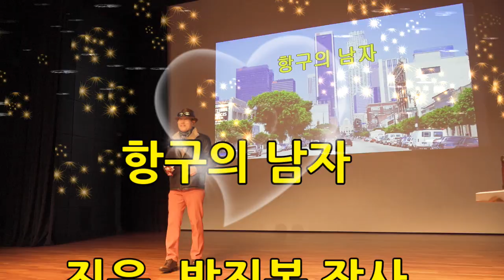항구의 남자(박상철) 가사 동영상, 조정곡, 최화영노래교실 ,K-Pop(trot), 韓國歌謠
항구의 남자

진운, 박진복 작사
박성훈 작곡
박상철 노래

금영: 88321
태진: 29169

1. 항구의 남자는
항구의 남자는
갈매기도 사랑한다네
들어라 한잔 술
청춘을 담고
두잔 술에 의리를 담아
묻지를 마라 남자의 사연을
묻지를 마라 첫 사랑일랑
항구의 남자는
항구의 남자는
바다가 사랑이란다
항구의 남자는
항구의 남자는
바다가 고향이란다
2. 항구의 남자는
항구의 남자는
등대불도 사랑한다네
들어라 한잔 술
파도를 담고
두잔 술에 하늘을 담아
항구의 남자는
항구의 남자는
항구의 남자는
항구의 남자는
성격도 화끈하다네